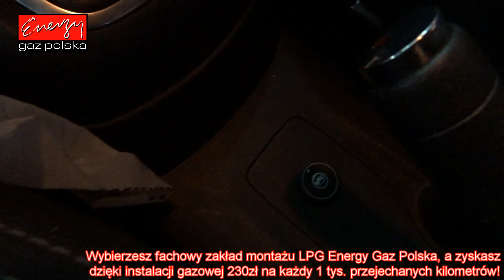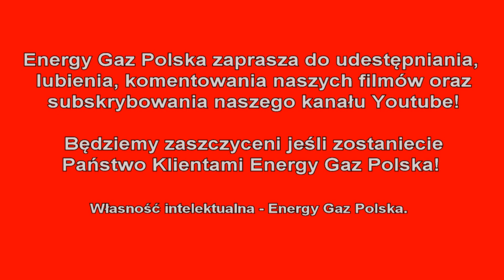Montaż LPG Peugeot 301 z 1.6 115KM 2012r w Energy Gaz Polska na gaz BRC SQ 32 OBD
Wybierzesz fachowy zakład montażu LPG Energy Gaz Polska, a zyskasz dzięki instalacji gazowej 230zł na każdy 1 tys. przejechanych kilometrów! Instalacja gazowa BRC SQ 32 OBD wraz z montażem kosztuje 2900zł, ale dzięki LPG wystarczy pokonać dystans 12600 km aby zwróciła się w 100% inwestycja na montaż poniesiona. Od dziś Właściciel Peugeota na stacjach będzie zostawiał o połowę mniej pieniędzy! :) Średnie spalanie benzyny - 9 litrów/100km, a LPG tylko 10 litrów na 100km co przyniesie Właścicielowi 230 złotych oszczędności na każde przejechane 1000km! Zbiornik 55 litrowy zapewni zasięg auta na LPG - około 440 kilometrów!

Pytacie Państwo co zamontować do Peugeota? Odpowiadamy: Najlepsze, markowe, dedykowane instalacje LPG! Ekspert LPG precyzyjnie dobierze instalacje gazową do marki Peugeot!

Peugeot na gaz to niesamowite oszczędności - wykorzystaj je na przyjemności! Gaz do Peugeota zamontowany profesjonalnie i ze sztuką montażu w Energy Gaz Polska to czysty zysk i brak kłopotu z LPG po montażu. Drodzy Państwo pamiętajcie montując autogaz do Peugeota wybierajcie LPG dedykowane do wymogów danego silnika w Państwa samochodzie! Instalacje gazowe proponowane przez naszą Firmę charakteryzuje niezawodność działania, pewności pracy na LPG.

Jeżeli w dalszym ciągu nie wiesz jakie LPG wybrać do Peugeota i zastanawiasz się jaki gaz zamontować do Twojego Peugeota, skontaktuj się z naszym Ekspertem LPG telefonicznie – z przyjemnością doradzimy i odpowiemy na wszystkie pytania z dziedziny LPG pod numerem 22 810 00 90!

Peugeot TEST LPG przeszedł fantastycznie! Na gazie Peugeot w niczym nie ustępuje jednostce napędzanej ON czy BP. Nasi specjaliści przed oddaniem samochodu Klientowi po montażu LPG zawsze sprawdzają jego możliwości i porównują wartości jezdne na obu paliwach aby mieć pewność, że usługa montażu LPG jest na najwyższym poziomie!!!